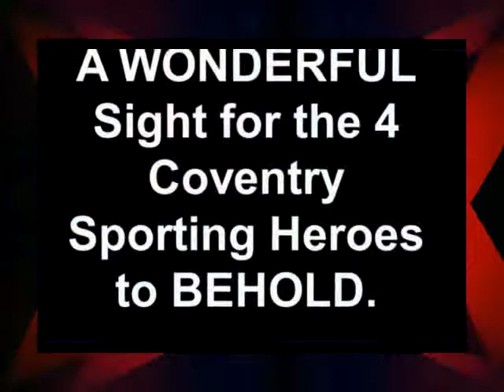London2012 Opening Ceremony MAGICAL Creation of Olympic Rings